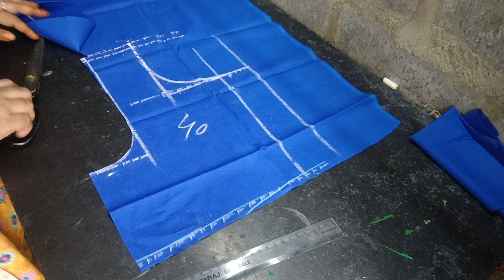మాస్టర్ స్టైల్ బ్లౌజ్ కటింగ్ మెథడ్